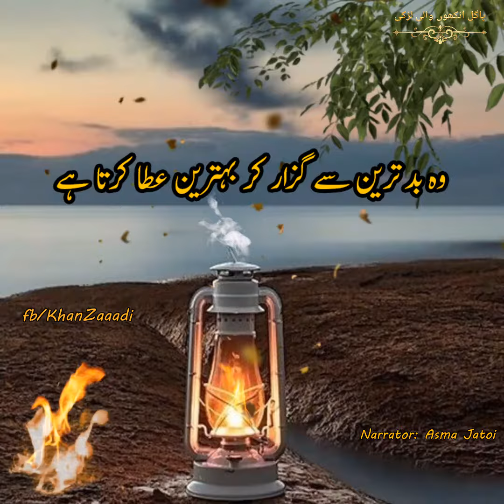words urdu motivationallines jummamubarak lines qoutes shorts